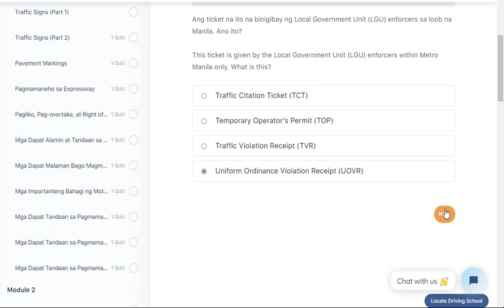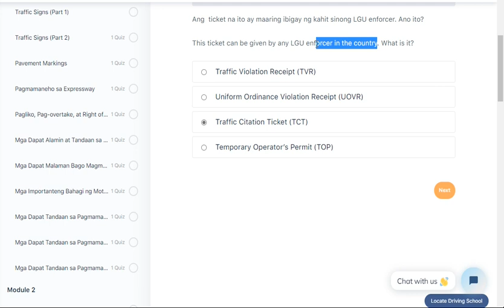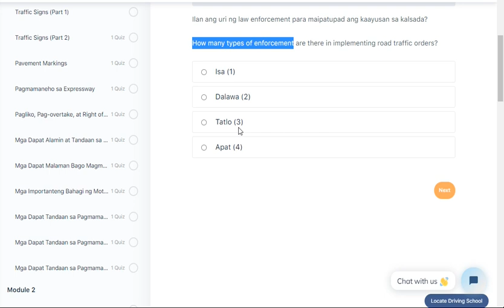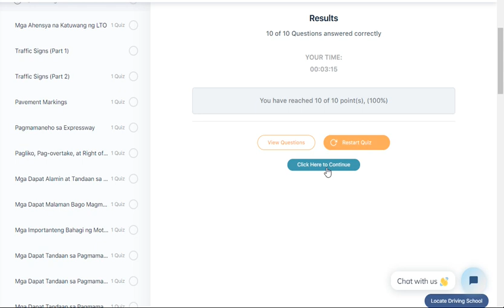quiz 5 driving license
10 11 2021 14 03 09 REC